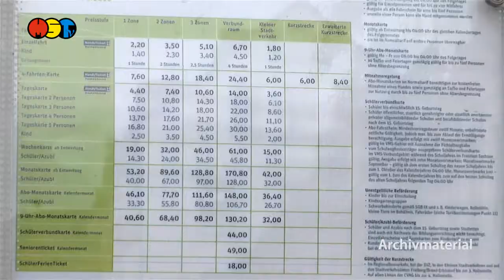Landkreis entscheidet sich für Regiobus